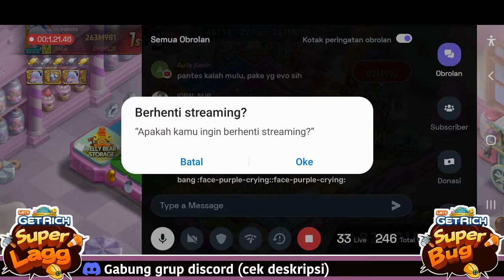Mang Eak Ge Em 💩? Evo Greta (No Buff) + Switch Bubble Gameplay